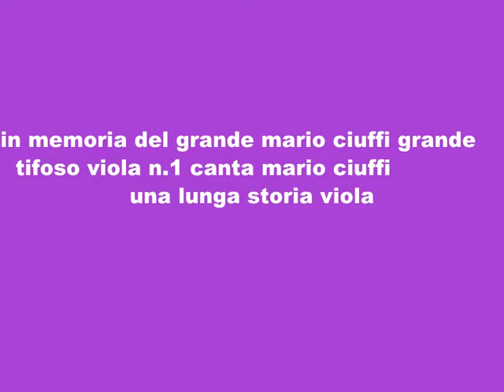l grande mario ciuffi grande tifoso viola n.1 canta mario ciuffi una lunga storia viola 1998.wmv